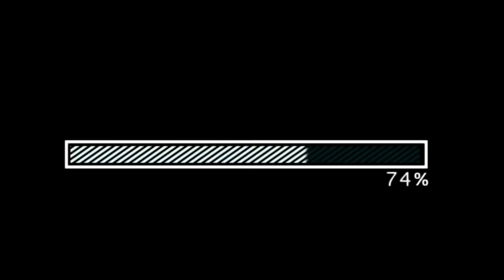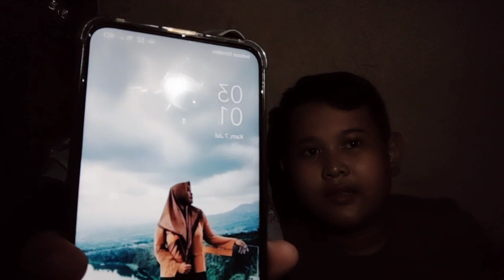HANTU ZOMBIE KELUAR DARI MAKAM! HANTU SADAKO DAN MBAK KUNTI! REACTION!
hai gaess jangan lupa tonton video terbaruku ya 🙏 akan ada giveaway lagi pastinya di 20 K subscriber 👌

NB: video ini d ambil di short YouTube channel klip hantu dan video lainnya🙏